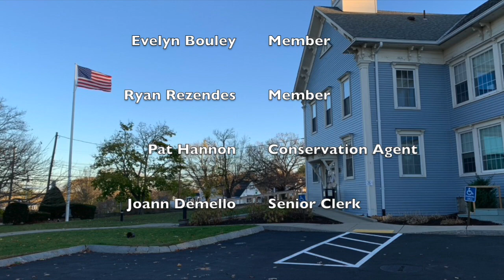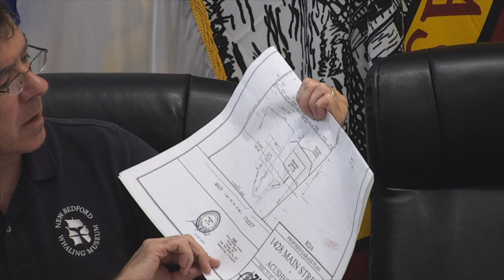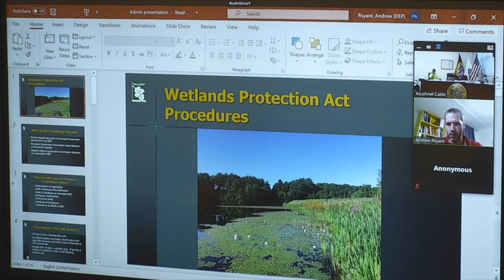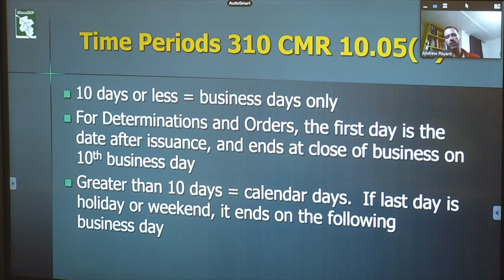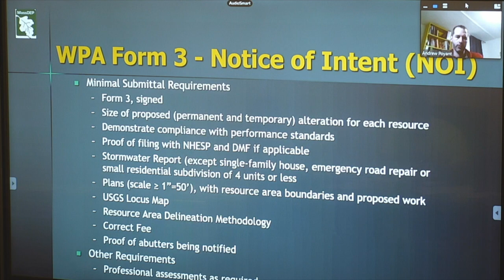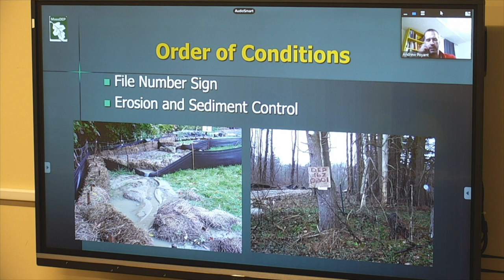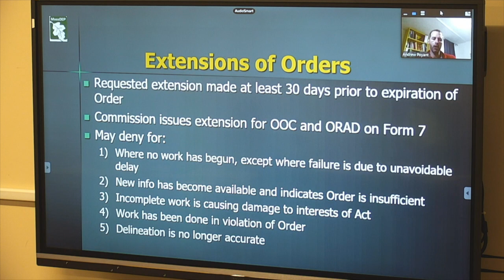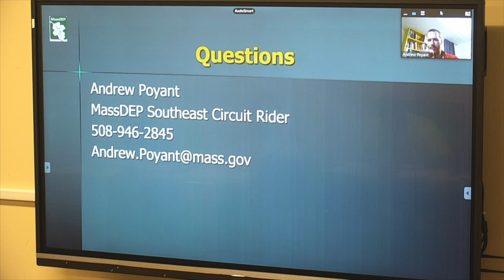Acushnet: Conservation Commission July 14th 2021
Acushnet - Conservation Commission July 14th 2021 at 6:00pm